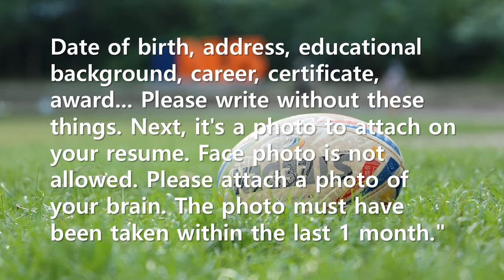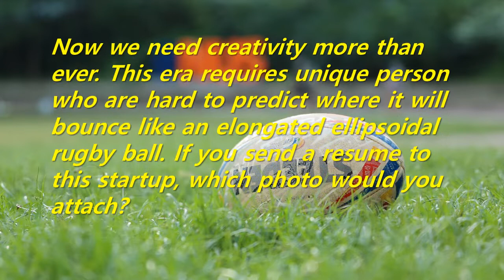Short Story: A young person who attached a photo of a rugby ball to his resume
Now we need creativity more than ever. This era requires unique person who are hard to predict where it will bounce like an elongated ellipsoidal rugby ball. If you send a resume to this startup, which photo would you attach?